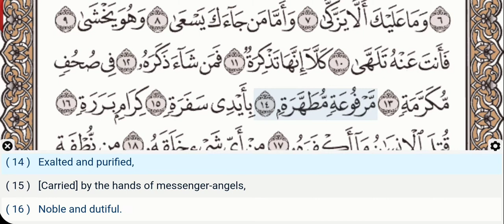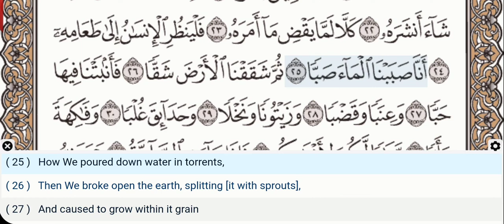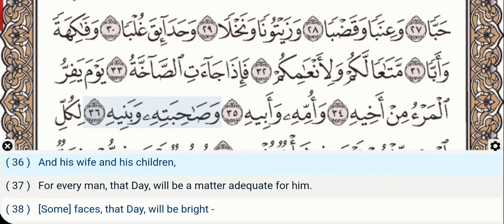80 - Surah Abasa- Hani Ar-Rifai - Quran Recitation, Arabic Text, English Translation